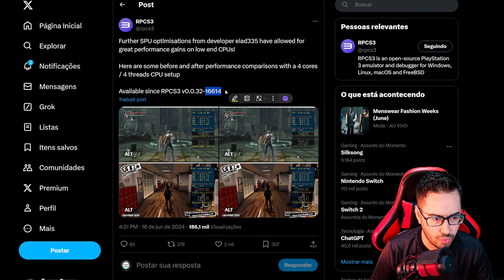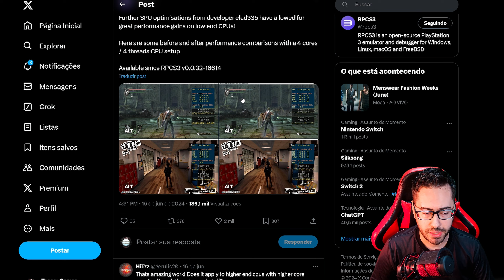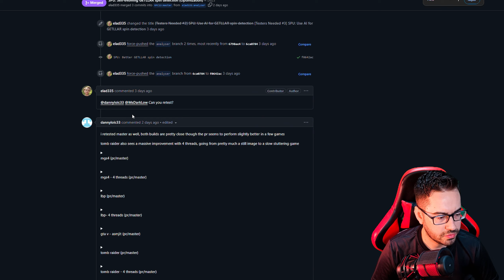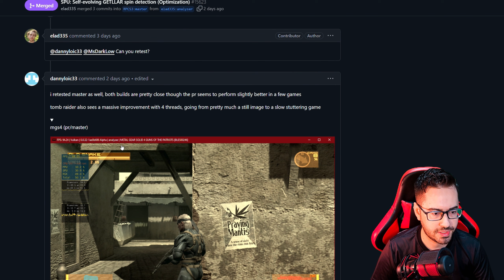INSANO - RPCS3 Recebe GANHO DE DESEMPENHO em CPU FRACO! Emulador de PS3 está voando!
Vai comprar algo no ALIEXPRESS, AMAZON ou OCTOSHOP? Compre pelos meus links pra ajudar o canal :D

📶Página Aliexpress
📶Página Amazon

▶NOVO IHS Interposer
▶INTERPOSER I9 11900H
▶CPU COOLER LOW PROFILE WOVIBO
▶KIT XEON 2680V4 =
▶XEON 2667V4 =
▶KIT XEON 2670V3
▶SSD XRAYDISK
▶NVME MOVESPEED 4.0
▶NVME FANXIANG 4.0

0:00 Intro
0:39 NOVA PR-16614
5:31 Comparativo 4/4 Nucleos
7:27 Comparativo 8/16 Nucleos
8:10 Deixa o LIKE :D